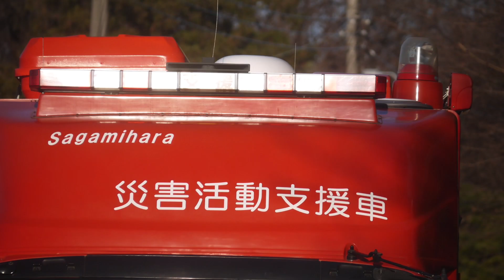神奈川では少ないいすゞ支援 相模原市消防局 災害活動支援車 緊急消防援助隊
相模原市消防局 城山分署

災害活動支援車

緊急消防援助隊登録車両

昨年の全国合同訓練や関東ブロック合同訓練など常連の車両です。

車両を拡張することができる車両で平成19年に配備された車両でヨコハマモーターセールスが艤装を担当しています。神奈川県内では拡張できるタイプの支援車では唯一のいすゞベースの車両です。